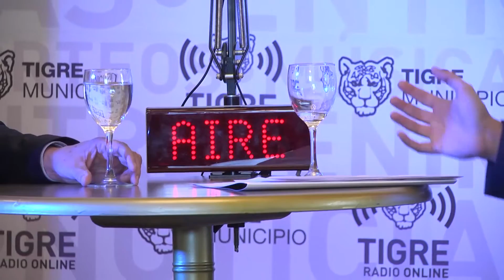LIDER NOTICIAS - SE PRESENTÓ TIGRE RADIO ONLINE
Para celebrar el lanzamiento oficial de la nueva plataforma comunicacional del municipio, se realizó una transmisión especial del programa “Somos Tigre”. La misma contó con la participación del periodista Juan Pablo Varsky, quien entrevistó en vivo al intendente Julio Zamora. El evento se desarrolló en el Museo de Arte Tigre, con la presencia de periodistas y funcionarios.